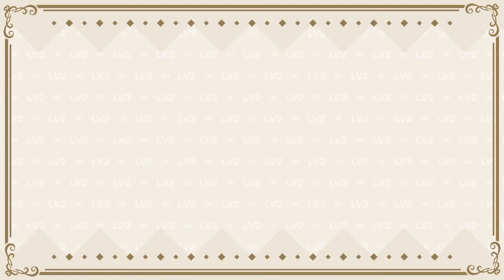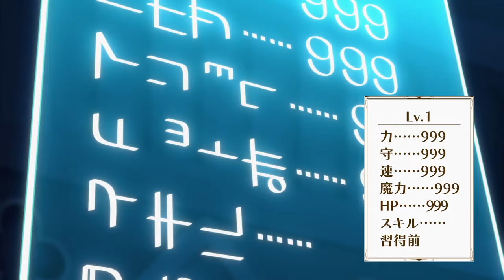Chillin' in Another World with Level 2 Super Cheat Powers - Official Trailer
Chillin' in Another World with Level 2 Super Cheat Powers Trailer
Lv2 kara Cheat datta Motoyuusha Kouho no Mattari Isekai Life

Premiere April 2024!

The Magical Kingdom of Klyrode summons hundreds of heroes from other worlds every year to fight in their war against the Dark One and his army of powerful demons. Banaza is one of those heroes, summoned from the Royal Capital Paluma, but something’s not right—Banaza is only an average merchant. He has no magic, no fighting ability, and his stats are abysmal. Worse, a mishap leaves him unable to return home! Rejected as a hero and stranded in another world, abandoned to the far reaches of the kingdom by a cruel king who just wants him gone, Banaza’s fate looks pretty bleak. But what will happen once the failed hero candidate finds himself with super cheat powers once he hits level two?